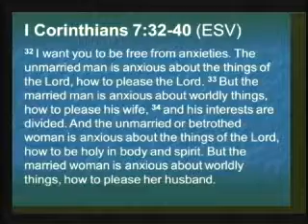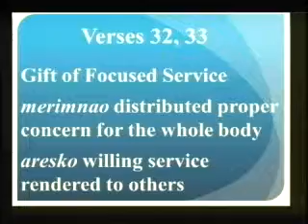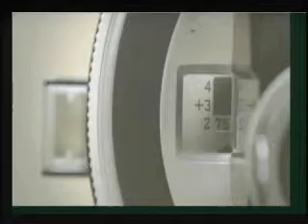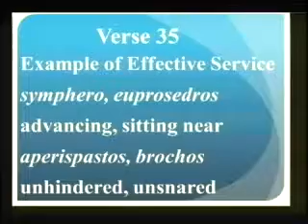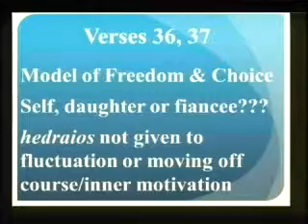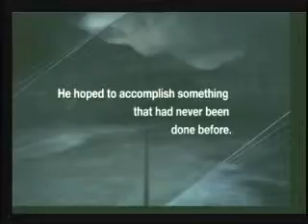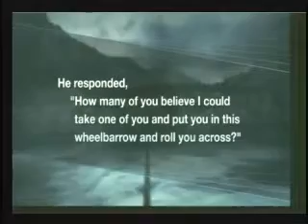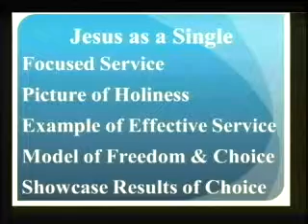How to Celebrate Singleness